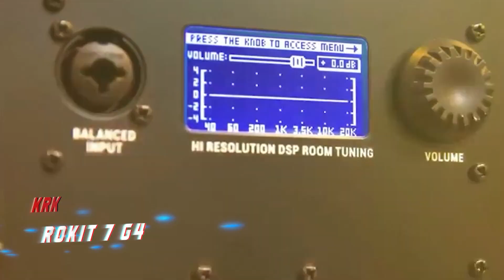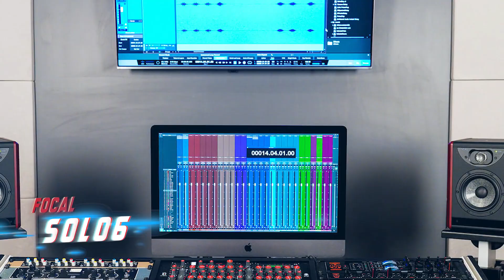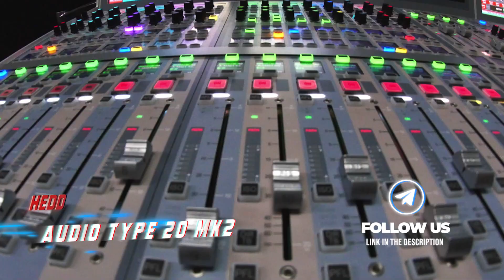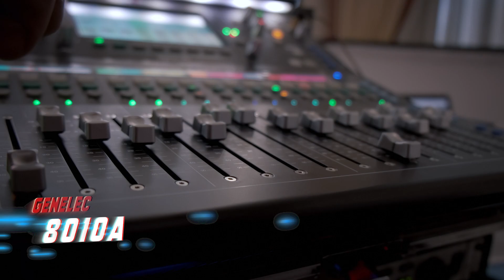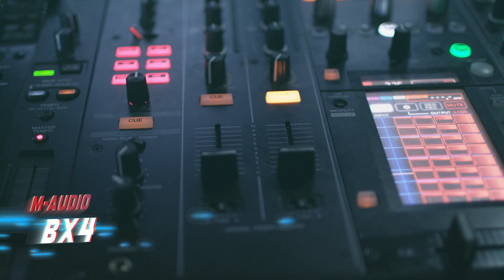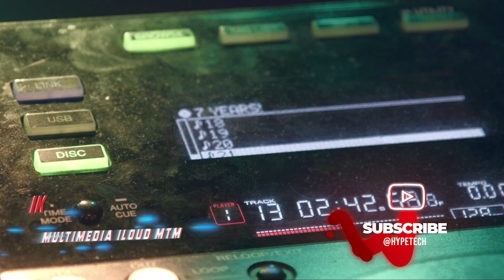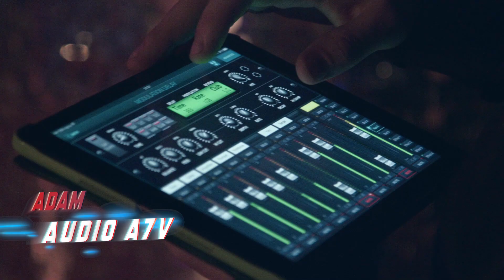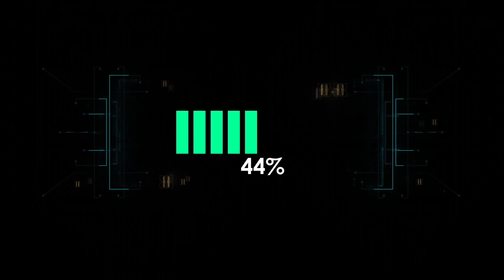Best Studio Monitors in 2025 - How to Choose your Studio Monitor?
Top 10 best studio monitors
00:00 Intro
01:19 ✨ KRK ROKIT 7 G4
02:48 ✨ Focal Solo6
04:07 ✨ HEDD Audio Type 20 MK2
05:13 ✨ Focal Shape 65
05:58 ✨ Genelec 8010A
06:39 ✨ M-Audio BX4
07:29 ✨ IK Multimedia iLoud MTM
08:36 ✨ Neumann KH120
09:35 ✨ Kali Audio LP6 2nd Wave
10:13 ✨ Adam Audio A7V
11:19 Outro

▬▬▬▬▬▬▬▬▬▬▬▬▬ INFOS ▬▬▬▬▬▬▬▬▬▬▬▬▬

HypeTech is a participant in the Amazon Services LLC Associates Program, an affiliate advertising program designed to provide a means for sites to earn advertising fees by advertising and linking to Amazon.com. As an Amazon Associate we earn from qualifying purchases.